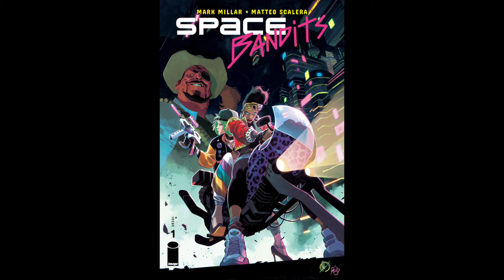Longbox Paradox Ep .30 : Dceased , Space Bandits & Walking dead Final issue review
this week i'm reviewing Dceased # 3 from DC comics, Space bandits from image as well as Walking Dead # 193 ,the final issue .